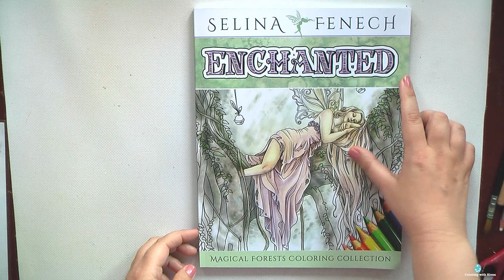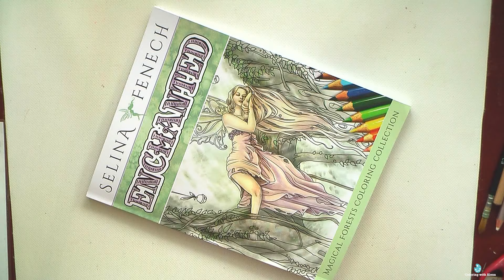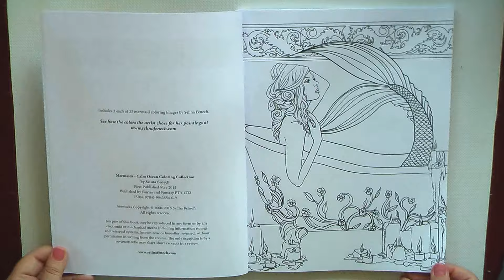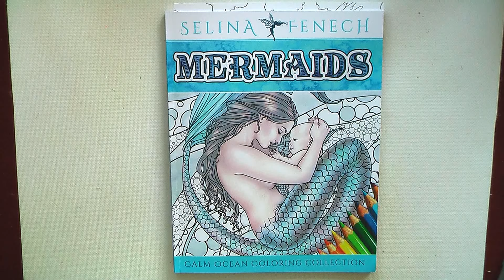Обзор раскрасок "Русалки" и "Зачарованный лес" / Mermaids & Enchaned Magcal forests by S.Fenech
Enchanted - Magical Forests Coloring Collection (Fantasy Coloring by Selina) (Volume 3)
Enchanted Magical Forests - Grayscale Coloring Edition
Fairies and Fantasy Coloring Collection: 100 Designs
Mermaids - Calm Ocean Coloring Collection (Fantasy Coloring by Selina)
Mermaids Grayscale Coloring Edition
Mermaid Minis - Pocket Sized Fantasy Art Coloring Book